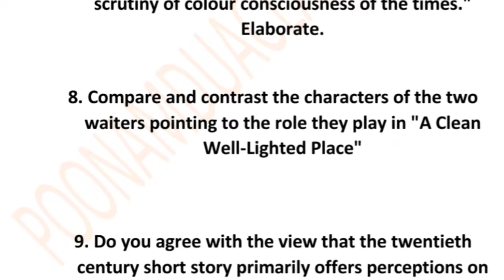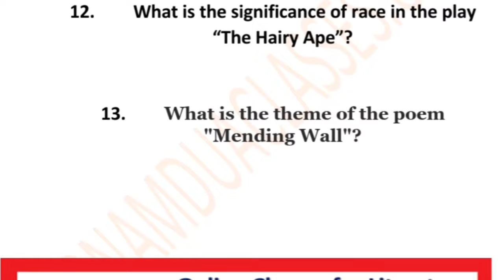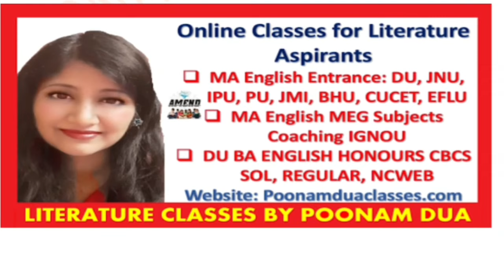MEG 06 AMERICAN LITERATURE IMPORTANT QUESTIONS FOR AUGUST 2021 TEE IGNOU EXAM